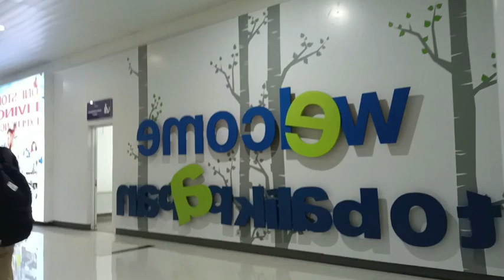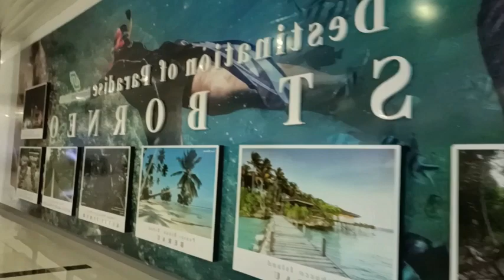MAK BPK ALKHAMDULILLAH KULO SAMPUN DUGI KALTIM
pesawat super air jet